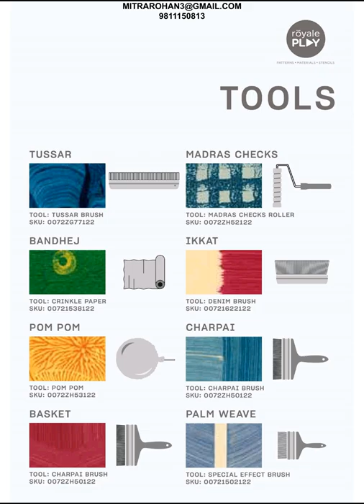ROYALE PLAY PLAYLIST || 2021 TEXTURES || WARP & WEFT || TAANA BAANA || NEW COLLECTION|| EASY TO MAKE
Taana - Baana is a new collection of textures developed by Asian Paints. The collection brings the nostalgia of India's ancient handicraft traditions to contemporary homes. The distinctive finishes are representative of different states in the North, South, East and West of India. India's artisans have created the fabrics, weaves and objects that are so evocative of the country with years of practice and passed on through generations .

Play is about freedom. It is an opportunity to break free of the norm and express yourself. In a space as personal as your home, the only rules that apply ought to be your own.

Let your imagination take flight with Asian Paints Royale Play, a collection of special effect finishes for interior walls with an exciting colour palette to suit.

Choose from our signature patterns and textures available in thoughtfully curated colours - from pastels to metallics, there’s something for everyone!

TO KNOW HOW TO DO ROYALE PLAY